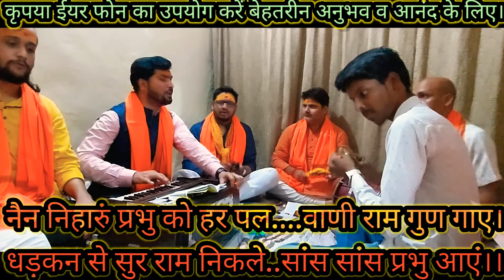माई डोली चढ़ी चलली सेवक घरवा || Maayi Doli Chadhi Chalali Sevek Gharwa😍ढोलक वादकी के उस्ताद के साथ🤩